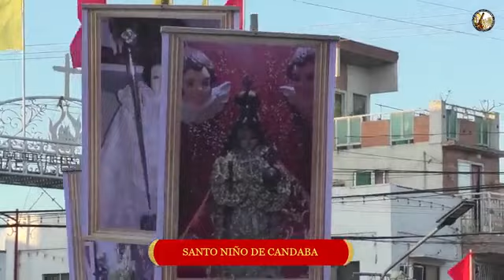Santo Niño Grand Procession 2024 ( San Andres Apostol Parish Candaba Pamp.) (CTTO SAAP SOCCOM)